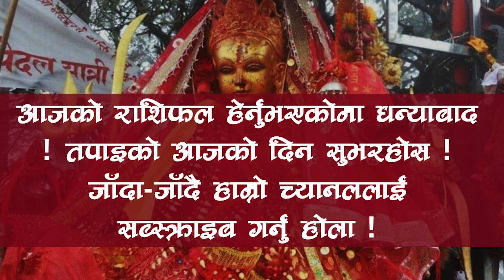आजको राशिफल || २०७६ पुस १६ गते मंगलबार || 1 January 2020 || rashifal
यस च्यानलमा रहेका गीत, संगीत तथा Video हरु कपि, Download गरी अन्य Channel मा upload गरेको पाएमा प्रचालित कानुन बमोजिम कडा भन्दा कडा कारबाही गरिनेछ र उक्त च्यानलबाट तत्काल आफ्नो video हटाईने छ । Embedding to a website is allowed!!

भिडियो: postpati